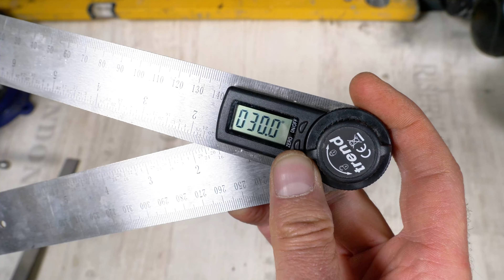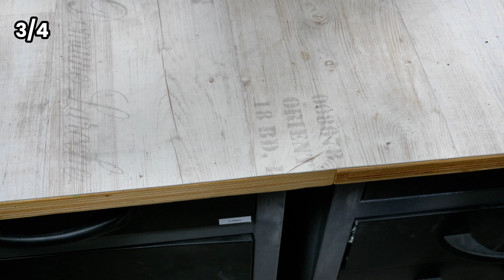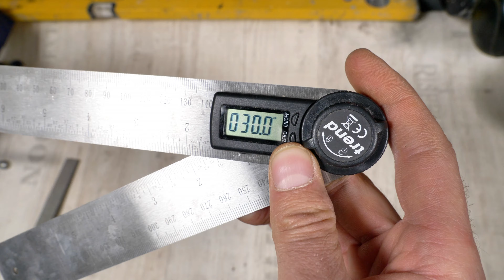Schärfe dein Rasenmäher Messer richtig und vermeide Fehler 🔪 4 Methoden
Ich stelle dir 4 Methoden vor, um dein Rasenmäher Messer richtig zu schärfen. Es gibt einiges was man beachten sollte. Vermeide Fehler, die es unbrauchbar machen. Außerdem kannst du sogar dein Rasenmäher langfristig beschädigen, wenn du es falsch machst.

In dem Video zeige ich euch 4 Methoden das Messer eures Rasenmähers wieder scharf zu bekommen. Von der Werkstattfeile bis hin zu Winkelschleifer und Doppelschleifer bekommt ihr einen guten Überblick über Möglichkeiten.

Schreibt gerne rein, wie ihr eure Rasenmäher-Messer Zuhause schärft. Das interessiert mich sehr.

Kapitel im Video:

00:00 Einleitung
00:25 Warum ist es wichtig?
00:57 Rasenmäher-Messer ausbauen
02:14 Messer vorbereiten
02:23 Werkstattfeile
03:20 Doppelschleifer
04:15 Winkelschleifer
05:28 Bandschleifer
05:43 Weitere wichtige Tipps
07:10 Rasenmäher-Messer einbauen

Noch Fragen zum Schärfen des Rasenmäher-Messers? Du hast weitere Tipps? Dann schreibe mir gerne einen Kommentar.